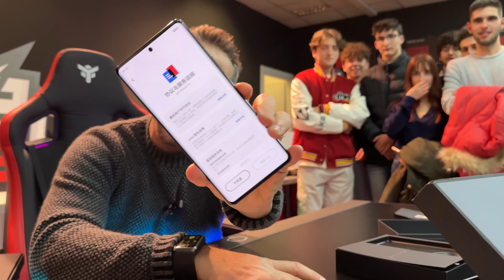NON ARRIVERANNO MAI!? UNBOXING CINESONI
Unboxing "speranzoso" perché oggi scopriamo due veri top di gamma, con tutte le carte in regola per dettare le loro regole sul mercato ma che non sappiamo se vedremo mai sul nostro di mercato. Anzi, Oppo ha già dichiarato che importerà in Italia solo il Flip, quindi niente Find N2 e di Vivo X90 Pro+, smartphone con Snapdragon 8 Gen 2 e sensore camera principale da 1", non è ancora ben chiaro il destino anche se la versione cinese ha comunque l'italiano.